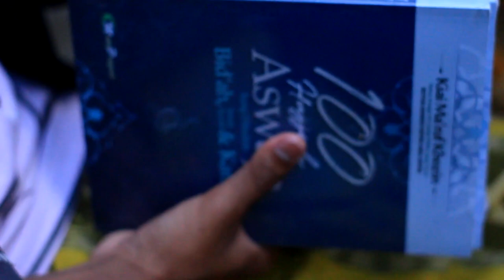Documentasi Haflah 44 Pon-Pes Najmul Ulum Al-Mursidiyah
Documentasi # Contoh Documentasi# Terbaru_2022